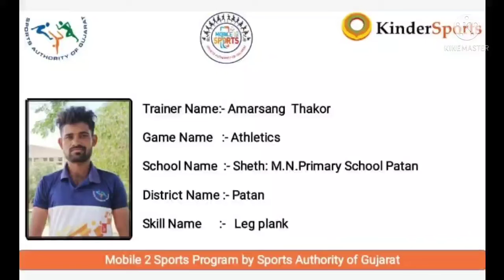Athletics: Training at Home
Skill: Leg Plank